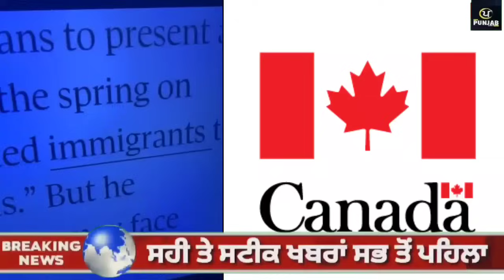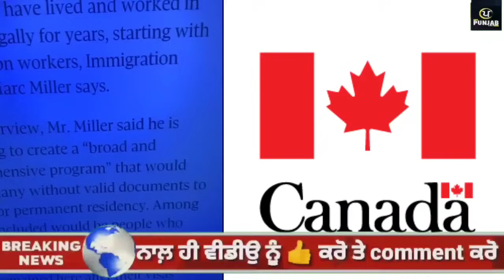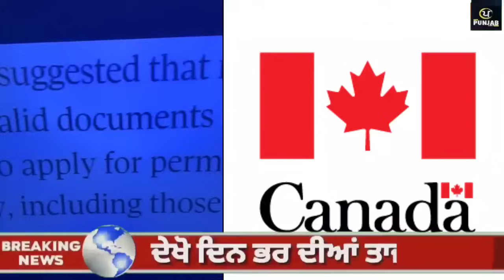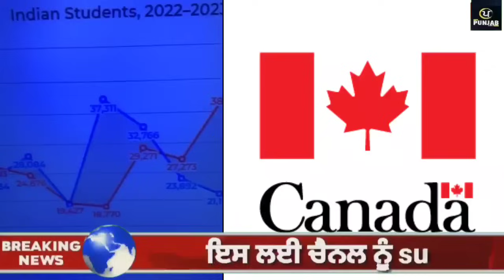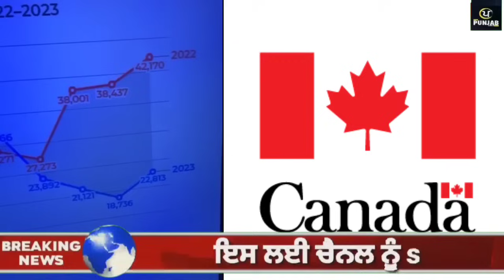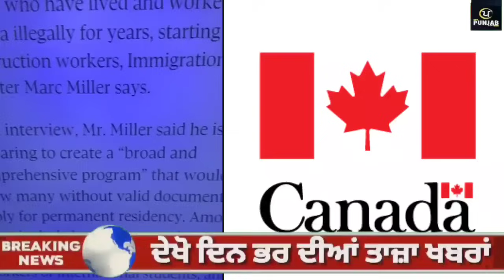Indi jaswal ਨੇ ਸਾਰੇ ਪੰਜਾਬੀਆਂ ਨੂੰ ਦਿੱਤੀ ਵੱਡੀ ਖੁਸ਼ਖਬਰੀ, ਮਾਰਚ 2024 ਚ canada 🇨🇦 ਸਾਰਿਆਂ ਨੂੰ ਦੇਵੇਗਾ PR